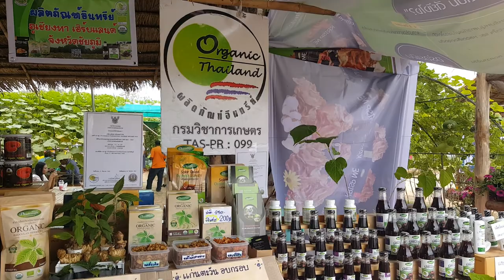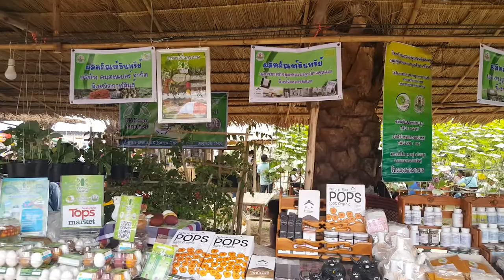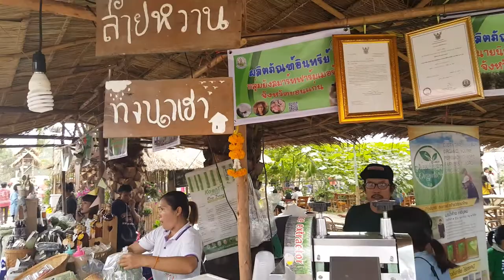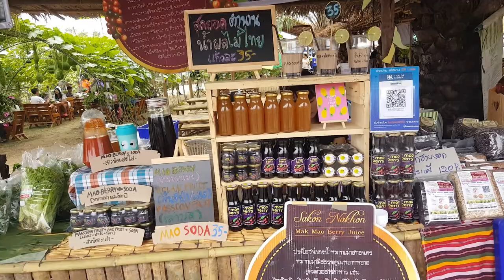สินค้ามาตรฐานเกษตรอินทรีย์ การันตีคุณภาพ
สินค้าคุณภาพ แต่ราคามิตรภาพ จาก 18 ฟาร์มเกษตรอินทรีย์  สู่ 18  ร้านค้า จากแหล่งผลิตจังหวัดในภาคอีสานตอนบน พิสูจน์คุณภาพสินค้าได้ทุกวันตลอดงาน